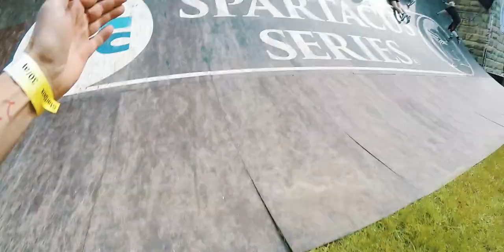Veldeman @ Spartacus Run Boom 2017 - aftermovie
On Sunday 30th April, 10 Veldeman colleagues took part in the Spartacus Run in Boom, one of the toughest obstacle runs in Europe. The participation is part of the Energy@Veldeman project,  with which we want to ‘challenge’ our staff to take more exercise and opt for healthy lifestyles.